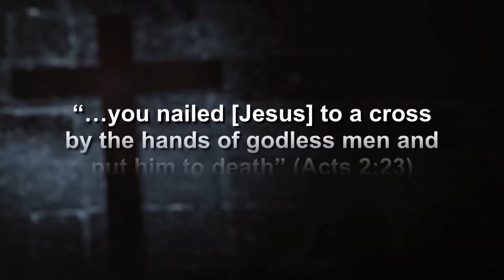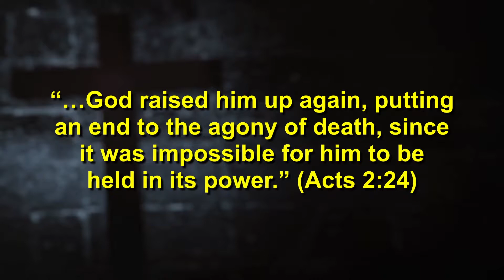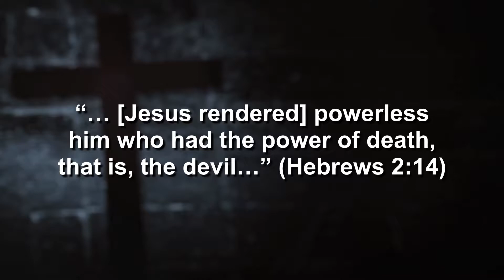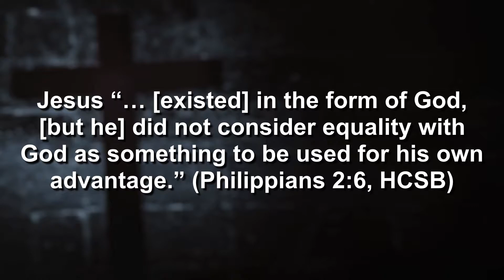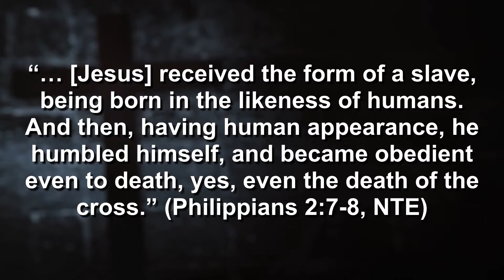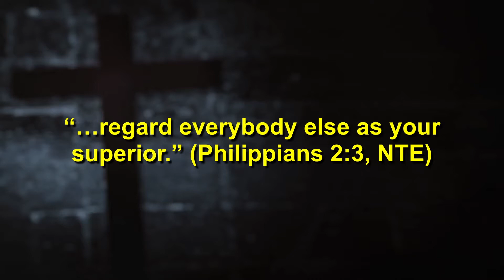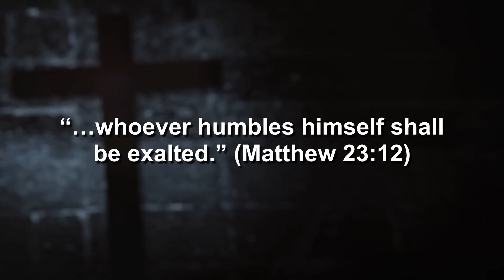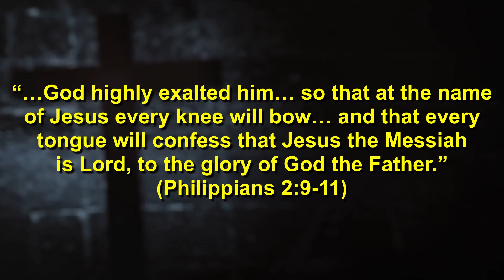The Humility of the Cross - Sunday, March 31, 2019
Presented by Pastor Daniel Calcagno on Sunday, March 31st, 2019 at Glad Tidings Church of God in Fonthill, Ontario. Join us on Sundays at 10:45am at 1 Pancake Lane in Fonthill, Ontario.

Glad Tidings is a part of the Church of God General Conference.